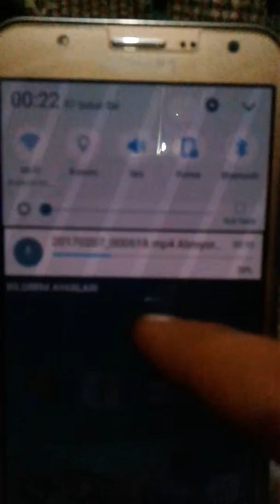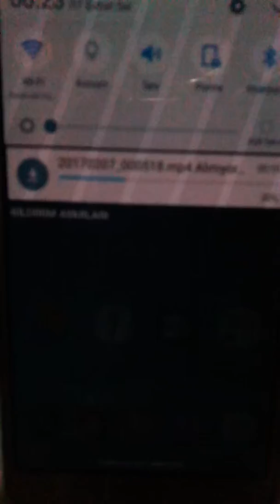kipa avm ayıplı ürünler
Disbirotor garantili hiç bir ürünü almayinız.. kipa avm tesco antalya..dan samsung galaxy j7 akıllı tel.2 adet alınmış olup..1 tanesi arızalı çıkmıştır.. garanti kapsamında ıstanbul
Evo bilgiteknolojileri ltd.sti.firmasina 2 kez gidip..ekran da karincalan ma sorunu..caresi bulunamamıştır. ayipli ürün antalya kipa tesco..ve evobtm...sikayetciyim...